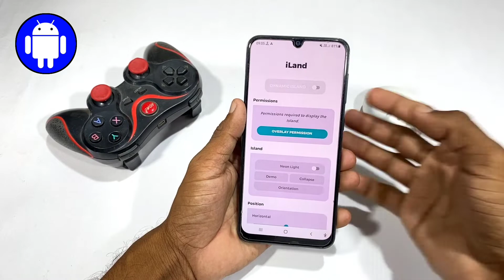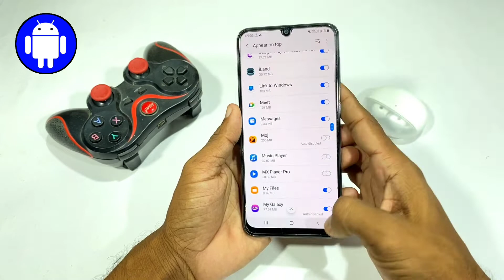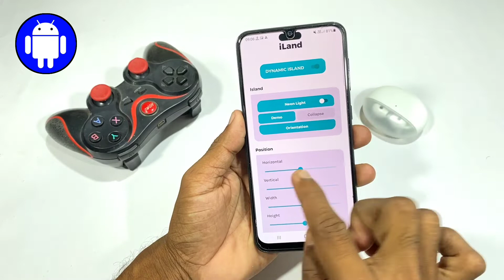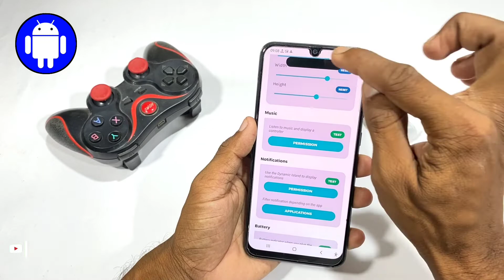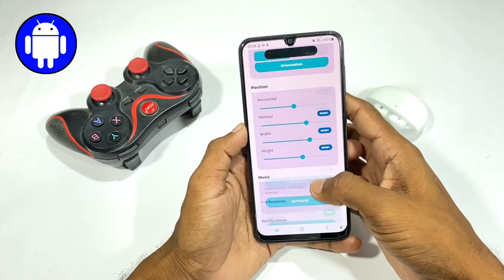किसी भी Android फोन को iphone 14 बनाए। सब चौक जाएंगे।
1. Camera - Canon 200D - Prime Lense
2. Boya M1 Microphone + Editing
3. Tripod - Digitek 690 VD PRO
4. Laptop 16GB RAM, 2 TB HDD/ 256 GB SSD
5. Portable STORAGE 2TB + 2 SSD FOR FASTER WORK

Music Credit -
CHUKI BEATS